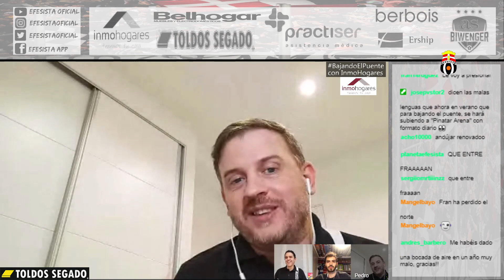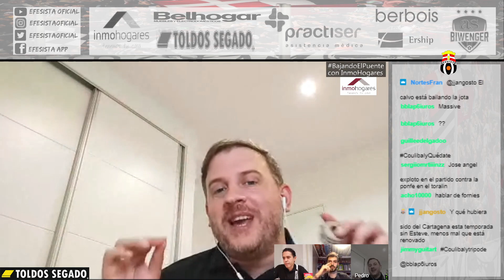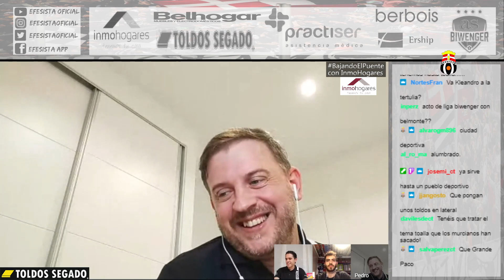Bajando el puente con Inmohogares - FC Cartagena vs Girona FC - #44 y último de la 20/21